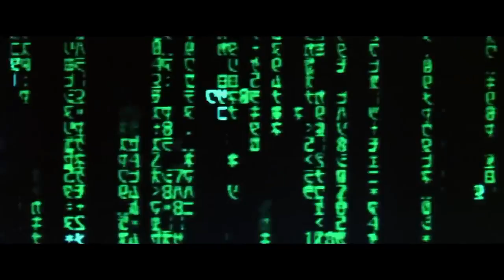Post Production Matrix Nathan Greaves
A project that includes me and colleges making sound FX for this film also re-creating dialogue.
List of sounds made include:
-Ambiance
-Gun Shots
-Bullet drops
-Glass breaking
-Paper movement
-Knuckle clips
-Phone ring
-Phone break
-Plug out of the head
-Foot Steps
-Train
-Dialogue